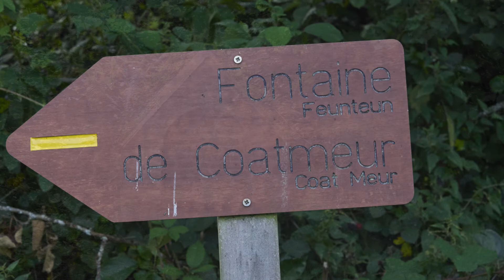Randonnée autour de Cléden-Poher